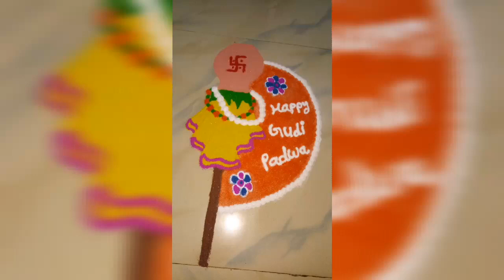🙏MJ channel गुडी पाडवा स्पेशल रंगोली/😍Happy gudi padwa/gudi padwa rangoli2021/गुडी padwa😍🙏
Channel creator:-MJ specail creative channel

Channel name :-MJ special food recipe channel

Link:-

Thanku for watching my channel and videos🙏